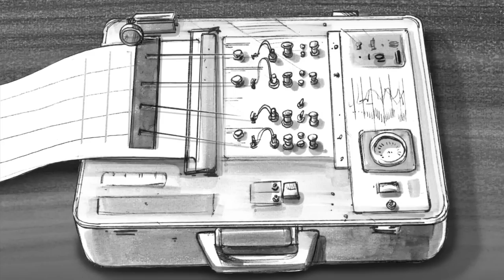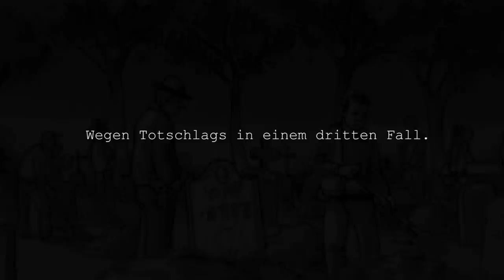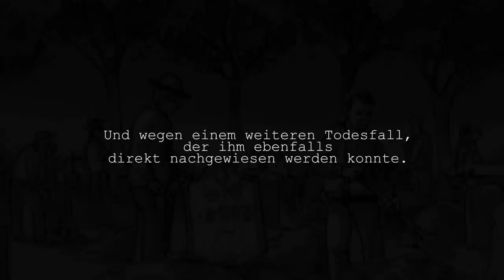Richard Angelo - SERIAL KILLERS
SERIAL KILLERS stellt in animierten Kurzgeschichten einen Menschen vor, der zum Serienmörder wurde. Kleine Erzählungen. Ohne Pathos. Lakonisch. Unglaublich und doch wahr.